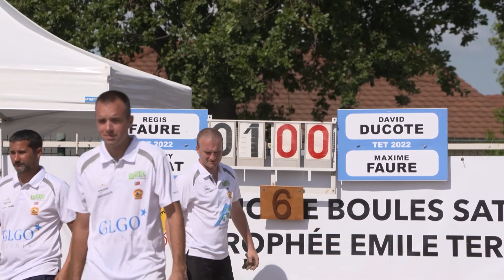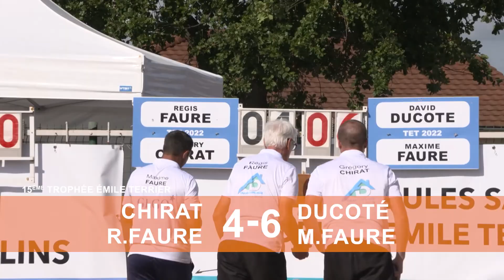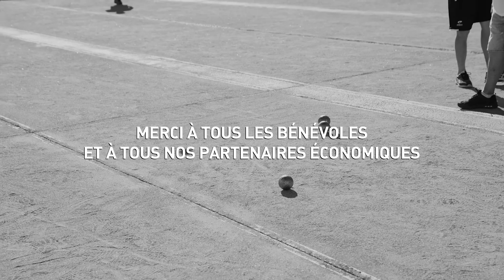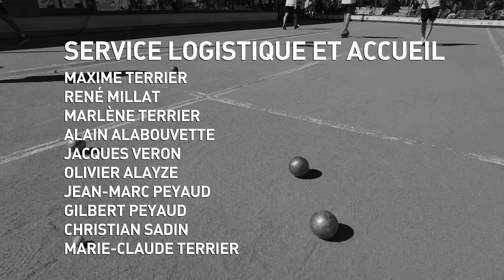trophée emile terrier 2022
Résumé du trophée emile terrier 2022
village de satolas et bonce (38290 Isère)
France